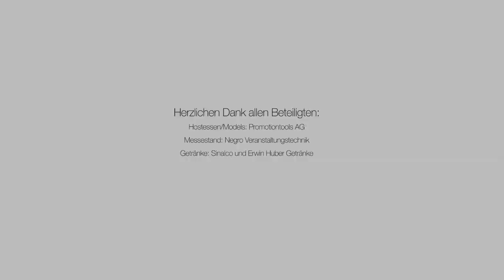What is your morning routine? | Kevin Lutolf daily morning routine | Good Morning Status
A morning routine is a set of habitual activities or rituals that an individual follows regularly to start their day in a productive and positive manner. While morning routines can vary significantly from person to person based on their lifestyle and preferences, here is a general description of a typical morning routine:

Wake up early: Many successful morning routines begin with waking up early to make the most of the day. The exact time varies depending on personal preferences and work schedules.

Hydration: After waking up, people often drink a glass of water to rehydrate their bodies after a night's rest.

Personal hygiene: The next step usually involves going to the bathroom for personal hygiene activities such as brushing teeth, washing the face, and taking a shower.

Exercise: Many individuals include exercise or physical activity as a crucial part of their morning routine. This can be anything from a quick workout session at home to going for a jog, yoga, or hitting the gym.

Healthy breakfast: Having a nutritious breakfast is essential to fuel the body and mind for the day ahead. Breakfast may include a variety of options such as fruits, cereals, eggs, smoothies, or other healthy choices.

Meditation or mindfulness practice: Some people like to take a few moments to meditate, practice mindfulness, or engage in deep breathing exercises to center themselves and set a positive tone for the day.

Planning and goal-setting: Before diving into work or other activities, some individuals take time to review their goals for the day, prioritize tasks, and plan their schedule.

Personal development: Many people dedicate time in the morning for personal development, such as reading a book, listening to podcasts, or learning something new.

Getting organized: Organizing personal belongings, tidying up the living space, and ensuring everything is in order can contribute to a sense of calm and control.

Commuting or starting work/study: Depending on their schedule, some individuals head to work or begin their study sessions after completing their morning routine.

Remember, a morning routine is highly personalized and can be adapted to fit individual needs and preferences. The key is to create a routine that sets a positive tone for the day and helps you feel energized and focused.

Kevin Lutolf daily morning routine
What is your morning routine?
Kevin Lutolf Status
Kevin Lutolf Model

ImageFilm...and many more

FB Kevin Lütolf

Kevin lutolf Status
kevin lutolf
kevin lutolf vlogs

Morning Mood
Work & Jazz

youtube shorts
youtube short video
trending
trending videos
viral shorts on youtube
dressing
hero
dashing

stylish
kevin lutolf
shorts
youtube shorts
yt shorts
viral shorts
shorts video viral
yt vlogs
yt viral video
viral video
viral videos
youtube viral shorts
latest shorts
best short
trending
short video
amazing shorts
fyp,
yp viral

kevin lutolf daily routine
Boys killer attitude

Boy killer attitude
Boy killer attitude status
Attitude status
boy attitude status